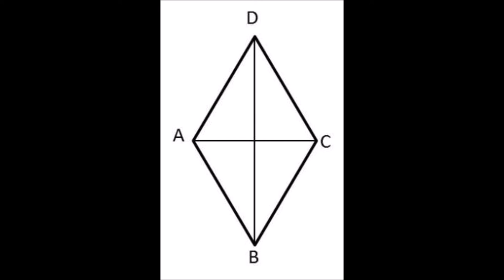Felix Zoko - Paralýza bez Orgasmu / Katatonik song